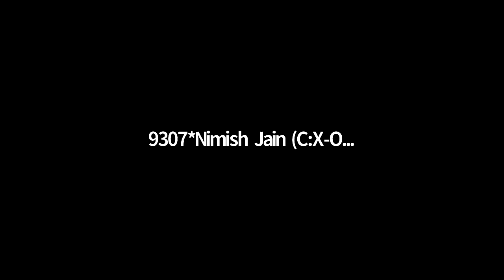TOC21 PFS Semis Dougherty Valley SS vs Riverdale Country GM